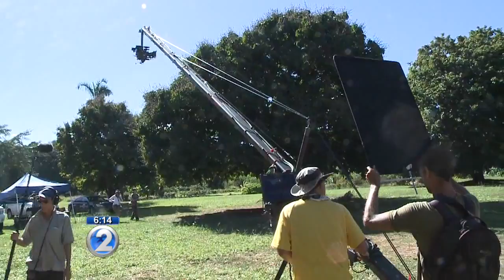'Under the Blood Red Sun' begins filming on Oahu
Under the Blood Red Sun is an award-winning book that's been read by millions. Now, production is underway to transform the historical novel into a full-length film